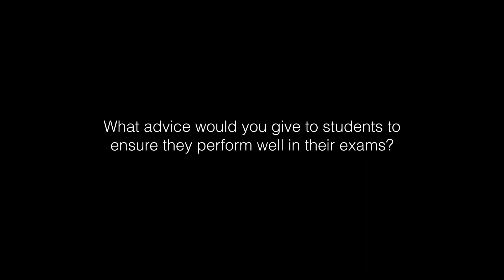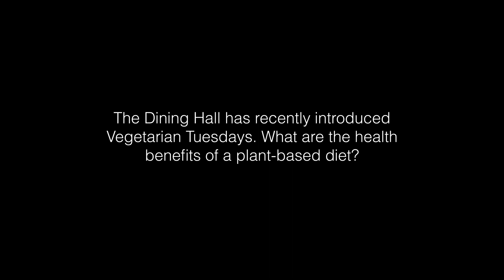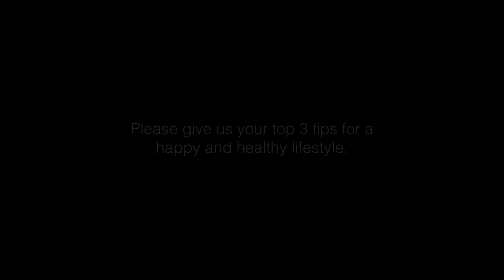Welcome to the KTJ Klinik | KTJ Community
The School Physician, Dr Devan, shows us around the newly renovated KTJ Klinik, which now includes a 'Resting Room'. This calm and quiet space gives students an opportunity to pause and take a breather.

Dr Devan talks about the benefits of a nutritious diet and regular exercise to help students perform well academically, as well as his top three tips for a happy and healthy life!